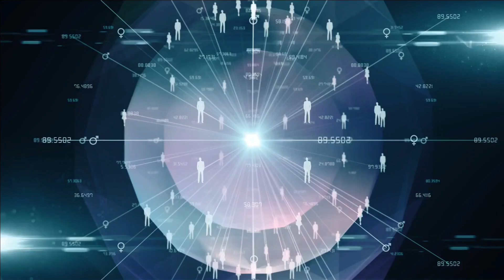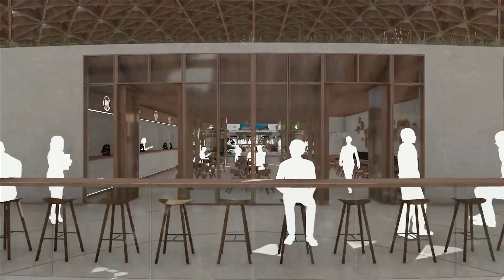2023's Mega-Projects That Are Shaping The Future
Technology In The Building Of The Future And Smart Skyscrapers | MEGA-PROJECTS: Shaping the Future

The world continues to change at a rapid speed; science and technology research provides such fantastic approaches and developmental parameters that no one of us can guess what the world will look like in a few decades. Unlike previous development effort, which was slower and consisted of mini-projects, the modern world is reshaping itself through a substantial amount of megaprojects. Facing a pandemic, manpower scarcity, and crowded supply chains, contractors all across the world executed billion-dollar projects. Likewise, the year 2023 is shaping up to be even more exciting, with the development of desert skyscrapers and entire new city districts. The world's most successful business governance is going to achieve even greater achievements. TOP EIGHT ULTRA-LUXURIOUS MEGAPROJECTS

0:00 MEGA-PROJECTS: Shaping the Future
00:46 Kempinski Floating Palace-Gold Coast City, Accra
01:41 Ciel Tower Dubai
02:16 Jubail Islands Abu Dhabi
02:57 Gordie Howe International Bridge-USA
04:06 Tren Maya-Mexico
05:12 Yvie, Amsterdam, Netherlands
06:00 National Bank of Kuwait Headquarters-Kuwait City
06:47 Atlantis The Royal-Dubai